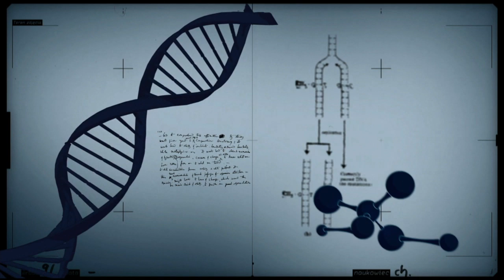Programa discute conquistas, desafios e avanços da agricultura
CONEXÃO CIÊNCIA - 30.04.13: O "Conexão Ciência" desta terça-feira (30) discute os avanços e desafios da agricultura. O programa apresenta o trabalho da Empresa Brasileira de Pesquisa Agropecuária (Embrapa). Quem fala sobre o assunto é o presidente da instituição, Maurício Lopes, que ressalta as conquistas do Brasil na agricultura nas últimas décadas e o papel das instituições de pesquisa nesse processo. Para o presidente da Embrapa, o país conseguiu alcançar a segurança alimentar, se projetar como grande exportador de alimentos, transformar solos pobres em terras férteis, adaptar cultivos importantes à realidade brasileira e desenvolver a agricultura baseada em práticas sustentáveis. O "Conexão Ciência" é transmistido às terças, às 20h30, e discute os principais assuntos sobre o desenvolvimento científico relacionado à agropecuária, pesquisa, meio ambiente e tecnologia.